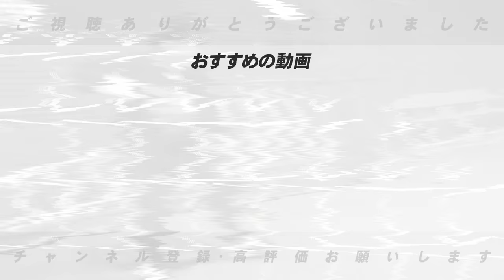【衝撃②】ダルビッシュのWBC出場の裏には”大谷翔平からのLINEが…”永久保存版「変化球論」